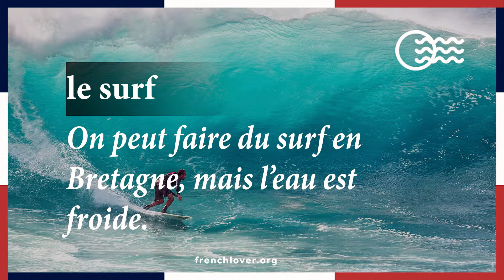le surf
le surf - surfing

Pour pratiquer le surf, il faut des grosses vagues. - To practice surfing, big waves are necessary.
En France, il n’y a pas beaucoup de surfeurs. - In France, there are not many surfers.
On peut faire du surf en Bretagne, mais l’eau est froide. - One can surf in Bretagne, but the water is cold.
Je n’ai jamais fait de surf. Et vous? - I have never surfed. And you?

Here is where you can replay the dailyfrench videos forever - it’s awesome to revise your vocabulary. To see the videos as soon as they are posted and have them delivered straight to your timeline every day at 6 PM, join us on facebook - you have any question about the video? Just write a comment, I’ll answer you.
I share more awesome language learning updates on twitter: @angelfrenchlove and Pinterest

Not such a fan of social media? No problem, the french lover email newsletter is here for you